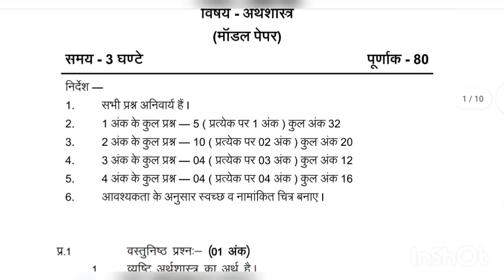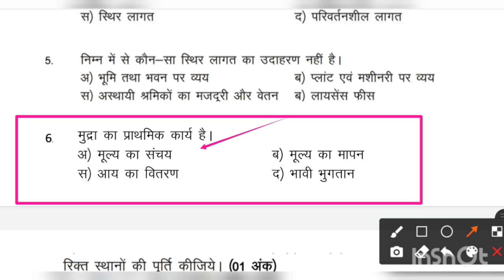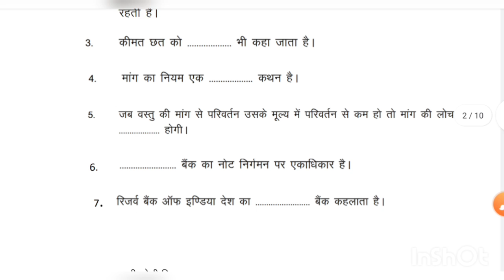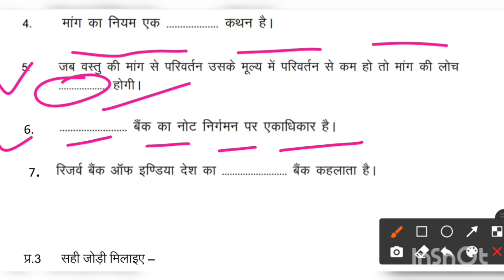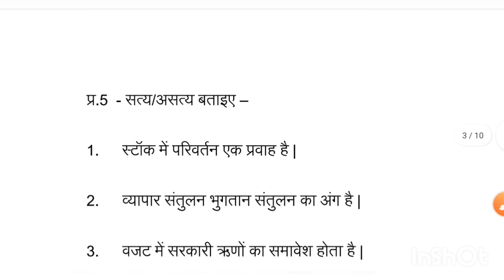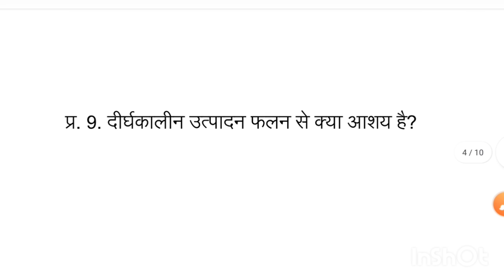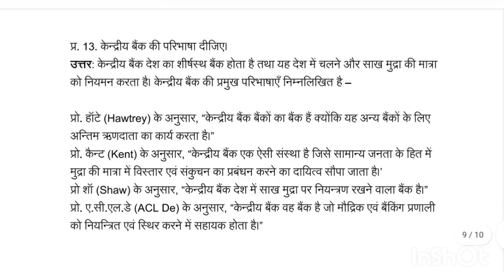कक्षा - 12 अर्थशास्त्र अर्धवार्षिक परीक्षा 2021 | MP Board Class 12th Arthshastra Half yearly paper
Download the Filo app today and clear all your doubts & concepts 24X7! Connect to a top tutor on a live call in just 60 seconds!

कक्षा - 12 अंग्रेजी अर्धवार्षिक परीक्षा 2021 model paper pdf download

class 12th Arthshastra half yearly question paper solution
class 12th Arthshastra half yearly exam 2021
12th class Arthshastra ardhvaarshik paper
class 12th Arthshastra half yearly exam
class twelth Arthshastra ardhvaarshik paper solution
class twelth Arthshastra ardhvaarshik paper 2021-22
ardhvaarshik paper class 12th Arthshastra
half yearly exam  class 12th Arthshastra
12th class half yearly exam paper Arthshastra
kaksha 12 ka Arthshastra ka ardhvaarshik Pariksha ka paper
kaksha 12 ardhvarshik Pariksha paper Arthshastra
barahavi class ka Arthshastra ka advarshik Pariksha
MP Board class 12 Arthshastra model paper 2021
MP Board 12th class Arthshastra half yearly paper 2021
12th class Arthshastra half yearly paper 2021
kaksha 12 Arthshastra ardhvaarshik paper 2021
Hindi ardhvaarshik Arthshastra 12th class MP board 2021

एमपी बोर्ड ने आज 16 नवंबर को टाइम टेबल जारी कर दिया है जिसका पीडीएफ आप नीचे वाली लिंक पर क्लिक करके डाउनलोड कर सकते हैं 👇👇👇👇👇👇

एमपी बोर्ड वार्षिक बोर्ड परीक्षा इतनी जल्दी कराने से छात्रों को होगा भारी नुकसान - पढ़ें पूरी खबर 👇👇👇👇👇

अर्धवार्षिक परीक्षा 2021 के पेपर तैयार - स्कूलों को आदेश जारी- जानें पूरी खबर 👇👇👇👇👇

MP Board इतनी जल्दी बोर्ड परीक्षा कराने के दो कारण

mp board: अर्धवार्षिक परीक्षा की तारीख का ऐलान, 29 नवंबर से ऑफलाइन होगी परीक्षा / नकल खत्म👇👇

सभी विषयों के पेपर पीडीएफ डाउनलोड करें अर्धवार्षिक परीक्षा पेपर आ गए

कक्षा 12 सभी विषयों के पेपर पीडीएफ डाउनलोड करें अर्धवार्षिक परीक्षा पेपर आ गए

मध्य प्रदेश बोर्ड परीक्षा का समय आधा घंटा हुआ कम पूरी खबर पढ़ें 👇👇👇👇👇👇👇